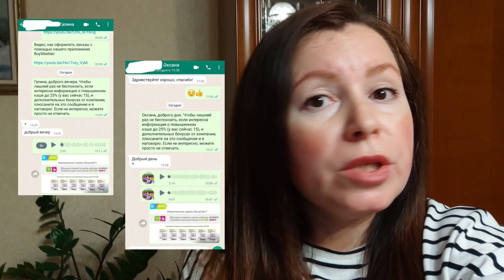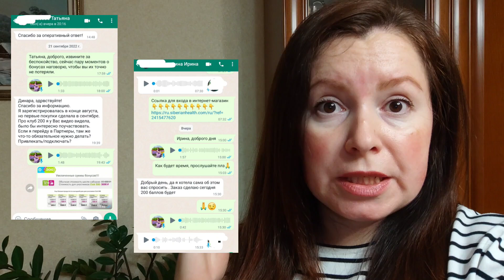Как УВЕЛИЧИТЬ товарооборот в СЕТЕВОМ бизнесе. СУПЕР фишка общения с КЛИЕНТСКОЙ базой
Всех сетевиков под конец месяца интересует вопрос: как увеличить товарооборот, как правильно отработать клиентскую базу, о чем рассказать своим клиентам, чтобы повысить продажи в текущем периоде.
Ответ прост. В этом видео я поделилась мега фишкой по отработке клиентской базы, которая уже принесла моей команде плюсом несколько тысяч баллов. Лайфхак основывается на новой бонусной программе компании Siberian Wellness - КЛУБ 200, в которую с удовольствием вступают клиенты и партнеры. Главное - рассказать и правильно объяснить клиенту его выгоды!
Смотрите мое небольшое видео, записывайте, начните применять уже сегодня и смотрите, как будет увеличиваться ваш товарооборот!
Ну и, как обычно, жду обратную связь и вопросы в комментариях.

Еще больше фишек по работе с клиентской базой и командой на моем персональном обучении! Приходи в команду и начни зарабатывать от 15.000руб. уже в первый месяц сотрудничества. Пиши мне по ссылкам ниже "Динара, расскажи подробнее о работе!"

Динара Смирецкая
Business Leader Siberian Wellness